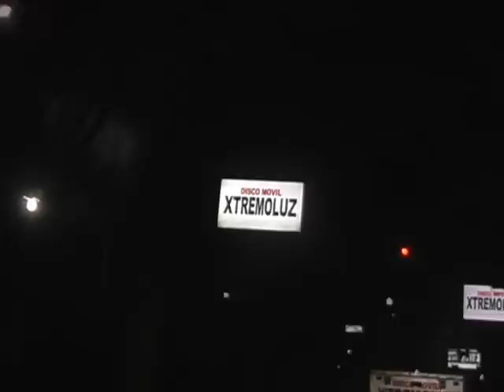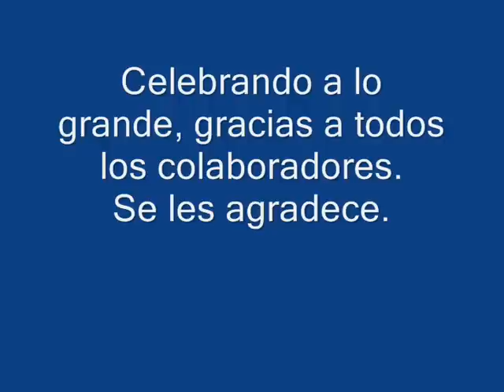Carroza y Carnaval Col Plaza Nueva 2015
Carnaval con grupo musical "IMPACTO LATINO y Discomovil XTREMUS, 13 Enero 2015.